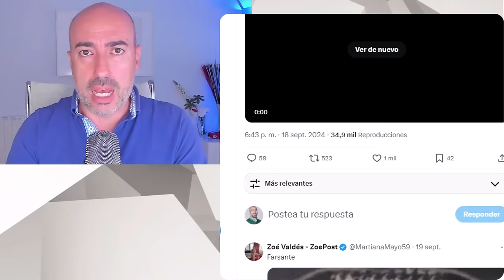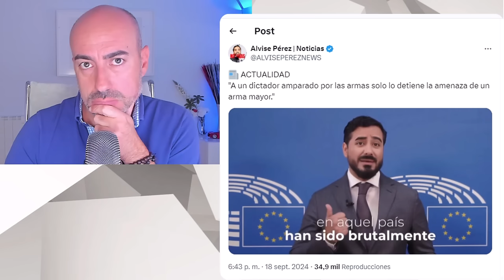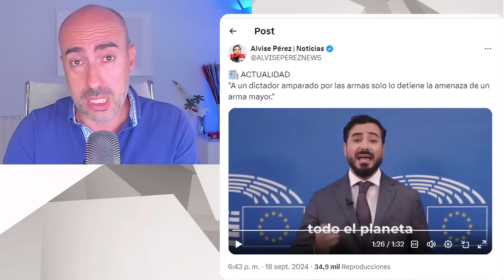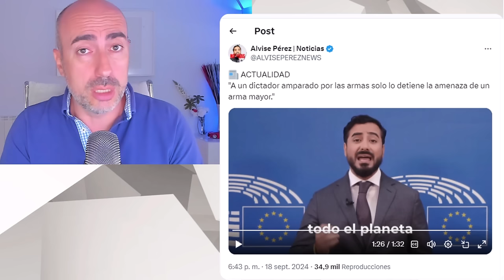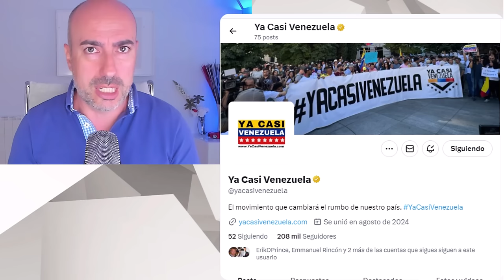📛 GANAR POR INTIMIDACIÓN O POR CORRUPCIÓN 📛 POSIBLES ESTRATEGIAS DE BLACKWATER Y YA CASI VENEZUELA